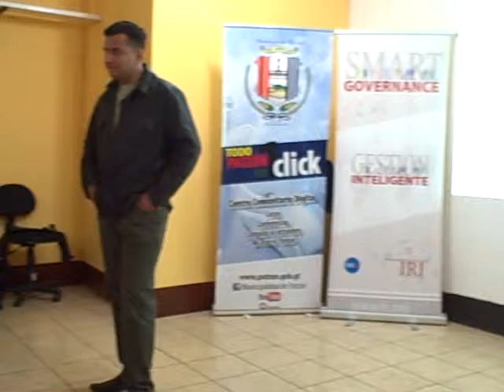Comentarios entre autoridades municipales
Patzún, Comentarios entre autoridades municipales sobre los servicios municipales y com estos se puede gestionar de mejor manera con el uso de ArcMap